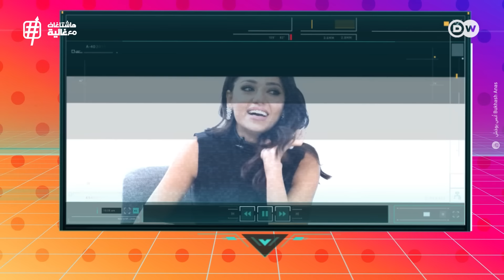رحمة رياض و ألكسندر_علوم .. زواج بلا مأذون!! | هاشتاغات مع غالية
المطربة العراقية رحمة رياض تفصح بسر مكتوم عن طريقة زواجها بالممثل وعارض الأزياء ألكسندر علوم! ولماذا كانت تتردد في اتخاذ قرار الزواج؟